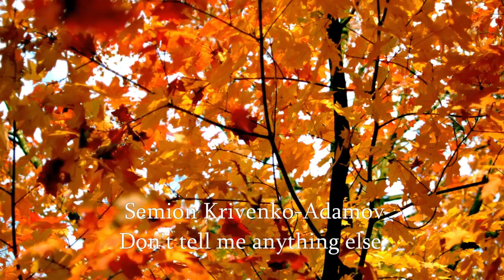Semion Krivenko-Adamov | Don't Tell Me Anything Else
Tender, autumn, sad music about love and autumn. Gentle piano and classical Symphony orchestra. Classical and neoclassical music. Presentation of the composition of the new album.